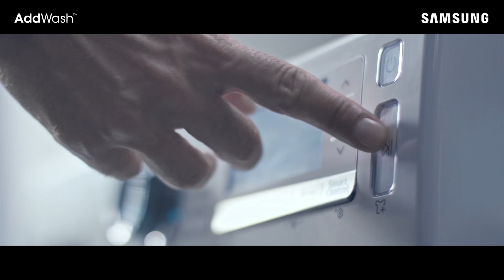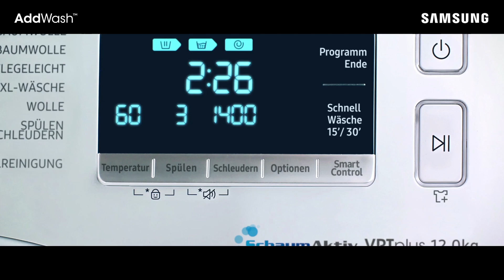Samsung AddWash™: die Revolution des Waschens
Jetzt können Sie jederzeit vergessene Wäsche nachlegen, selbst wenn der Waschgang bereits in vollem Gange ist. Auch Wäschestücke, die nur gespült oder geschleudert werden müssen oder Weichspüler, können problemlos hinzugefügt werden - dank der AddWash™ mit integrierter Klappe.